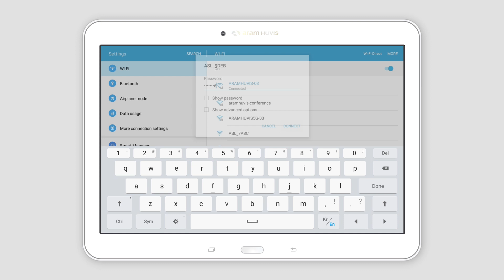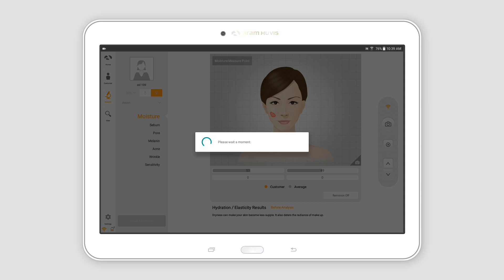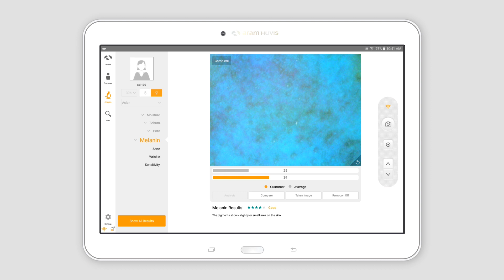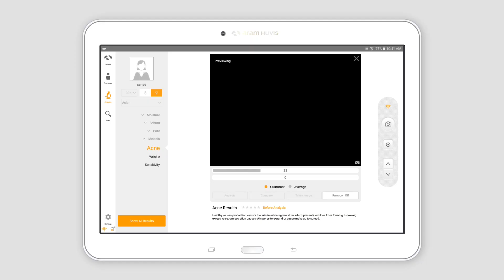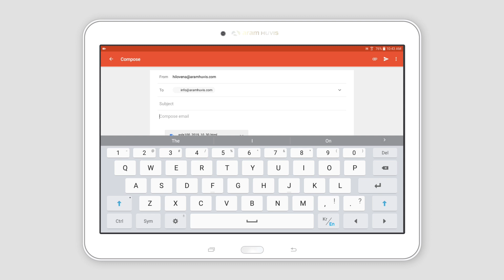How to use ASL-100 skin analyzer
Aram Huvis Co. Ltd. - Leading company  K-beauty/K-healthcare business

Aram Huvis, Inc. started as a company specializing in skin and hair analysis in 2002. The job of making the skin and hair healthy and beautiful of people around the world is defined as a job and expanding into the realm of custom cosmetics.

Aram Huvis analysis System uses AI analysis algorithms to analysis customer's skin and recommend cosmetics that fit the customer's skin and hair.

[ 📚 Video Guide ]
✔️ 0:04 - How to connect with the program
✔️ 0:29 - Customer Registration
✔️ 0:51 - Start Analysis
✔️ 0:57 - Moisture
✔️ 1:27 - Sebum
✔️ 2:12 - Pore
✔️ 2:33 - Melanin
✔️ 2:54 - Acne
✔️ 3:12 - Wrinkle
✔️ 3:31 - Sensitivity
✔️ 3:52 - Summary